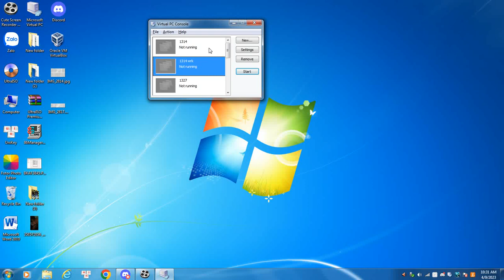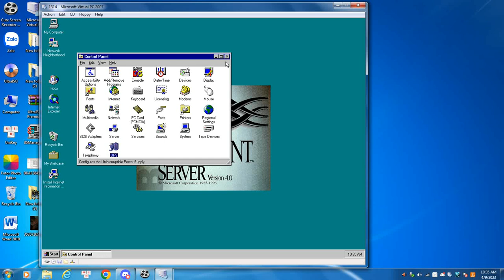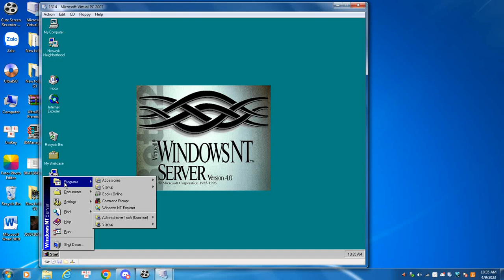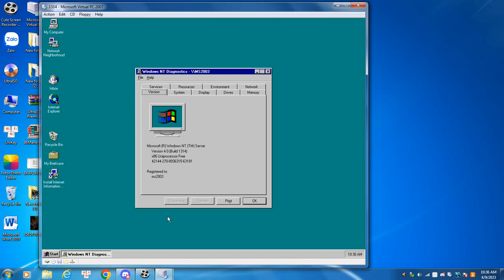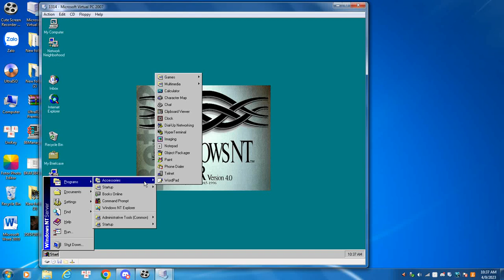Windows NT 4.0 server beta 2 build 1314